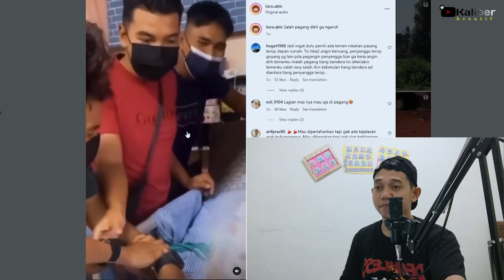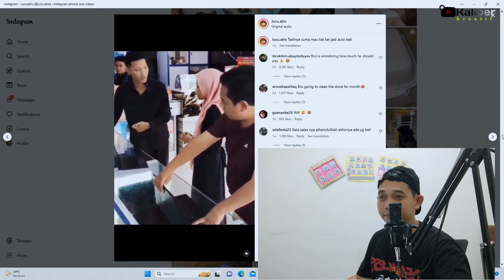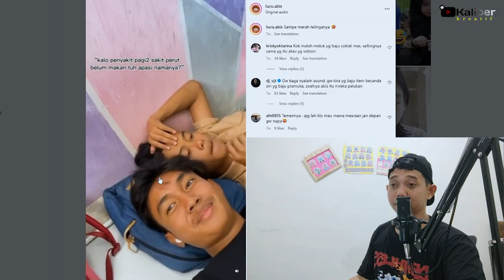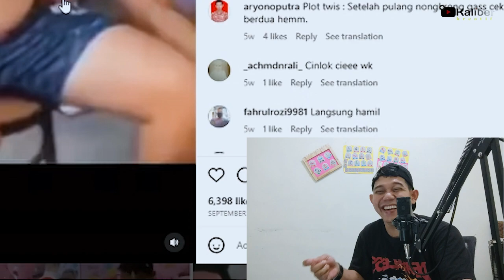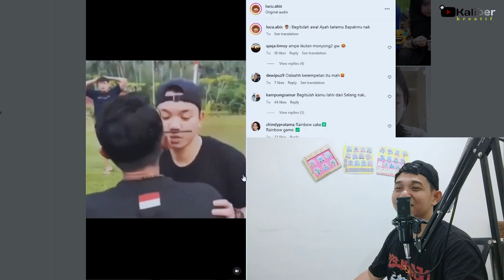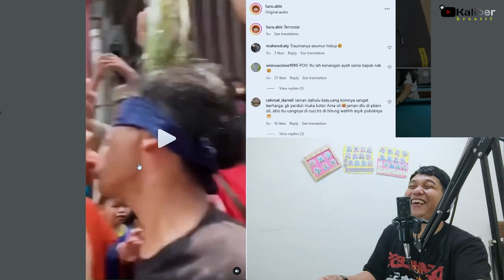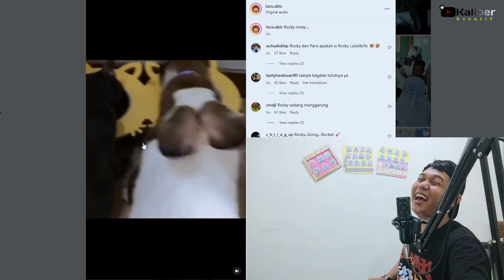penghibur waktu qu | bg neviiq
semoga bisa mengihur..
mohon maaf kalau masih banyak kekurangan